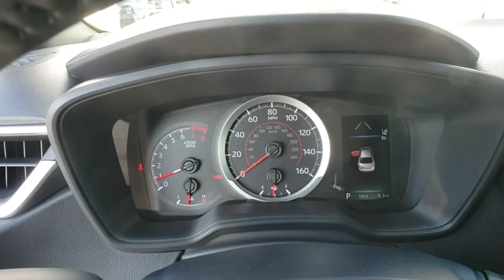2020 Toyota Corolla Davenport, Celebration, Kissimmee, Lakeland, Sebring, FL LP032290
2020 Toyota Corolla SE - Stock#: LP032290 - VIN#: 5YFS4RCE2LP032290

Miracle Toyota
37048 US-27

Recent Arrival!Includes the Remainder of the Factory Warranty.